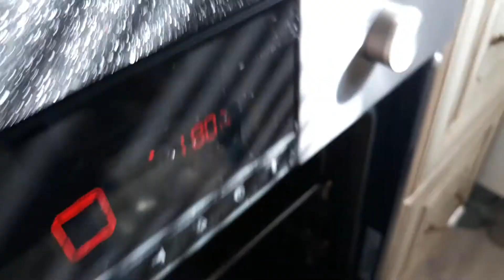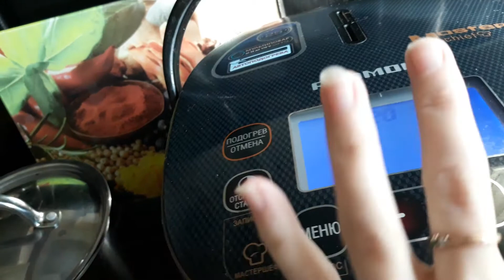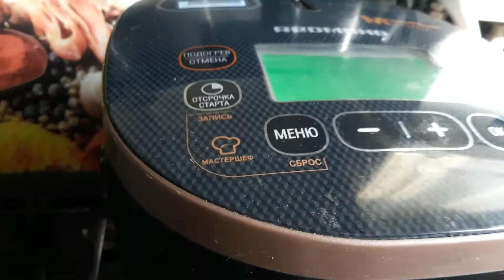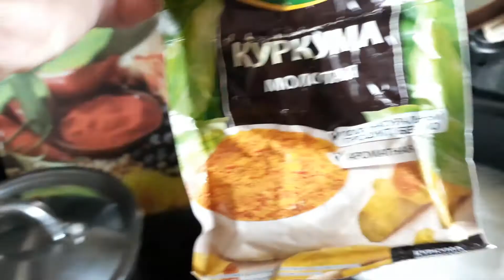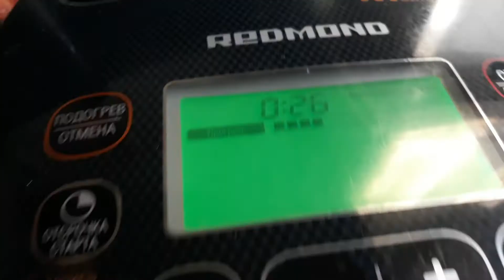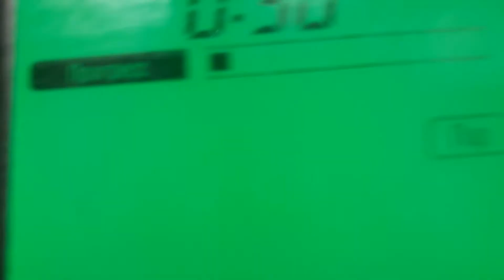Готовлю рыбу в духовке,котлеты на пару,суп куриный в мультиварке